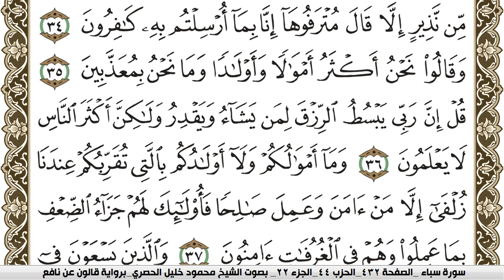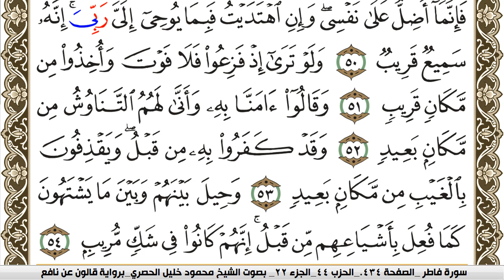سورة سبأ مكتوبة محمود خليل الحصري Surah Sabaa برواية قالون عن نافع